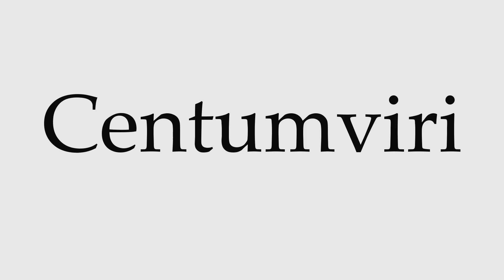How to Pronounce Centumviri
This video shows you how to pronounce Centumviri